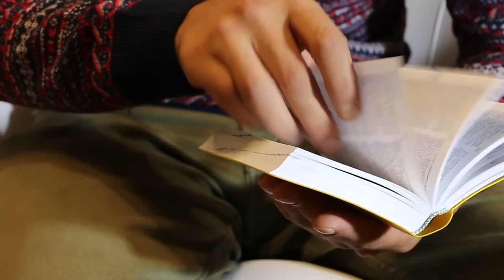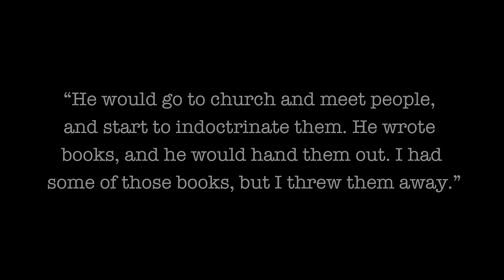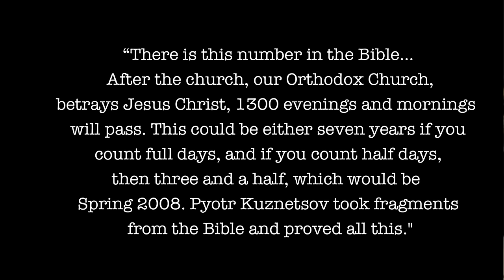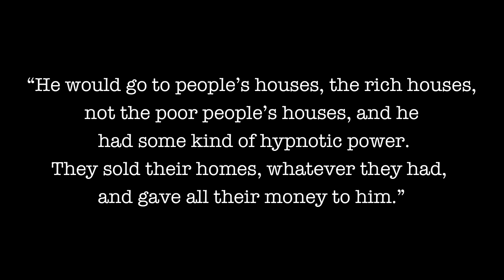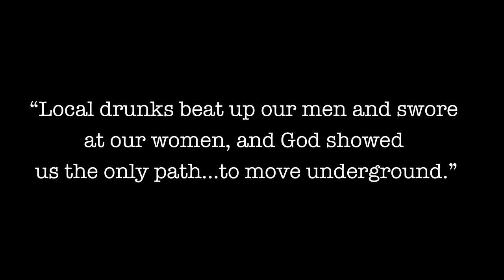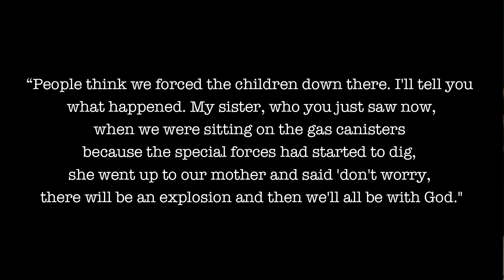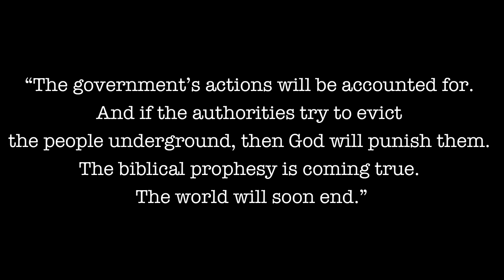Bizarre Cult Holes Up In Cave For Months Awaiting The End Of The World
In November of 2007, 35 members of an extremist religious group in Russia’s Penza region, gathered up supplies and made their way down into a cave. They had been sent into the cave on the orders of their leader, a 43 year old man named Pyotr Kuznetsov. Pyotr told his followers that they were God’s chosen ones and in order to survive the coming apocalypse, they were to remain inside the cave. Among their supplies were several cans of gasoline and the cult members warned authorities that they would set themselves on fire if anyone attempted to remove them from the cave. So, Russian authorities and local priests camped out near the cave for months, helplessly watching and waiting for the members to come out. And for 6 months, the world watched in disbelief as the cult members endured freezing temperatures, floods, structural collapses of the cave and starvation…and even then some remained. In the end, it would be the death of 2 of their own members that would finally force them out. And Father Pyotr, would be exposed as nothing more than a false prophet suffering from severe mental illness.

My Equipment:
Studio Lights ref=ppx_yo_dt_b_search_asin_title

My Background Decor:
Wall Lights
The Hobbit Illustrated  ref=sr_1_1
The Lord of the Rings Illustrated 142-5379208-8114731
The Silmarillion Illustrated
Gold Round Frame (similar to mine)
Wall Paint Color: Sherwin Williams 2939 Blue Hill